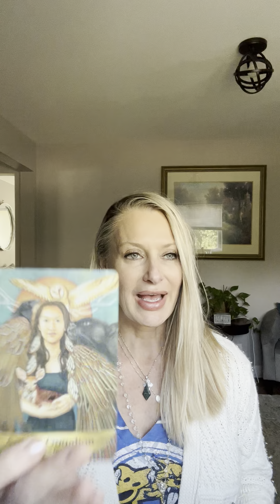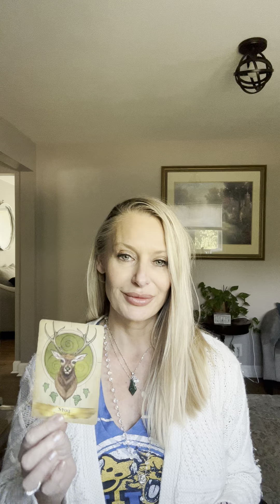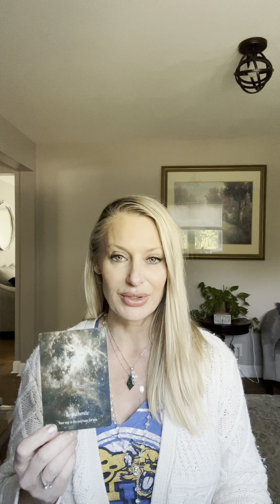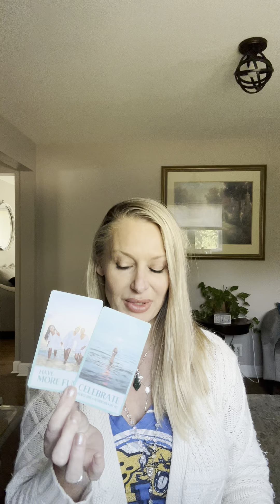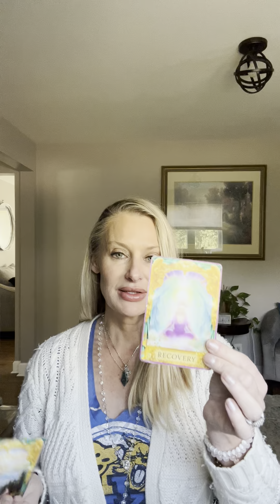9/20 Angel messages🪽🪽🪽